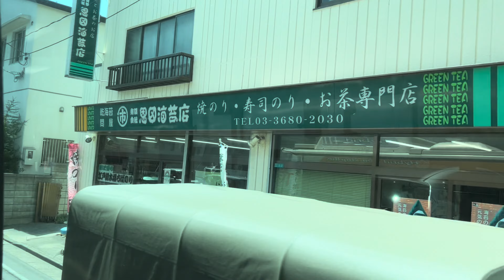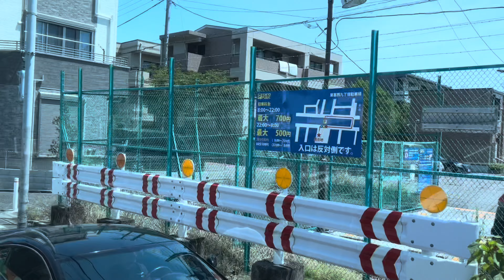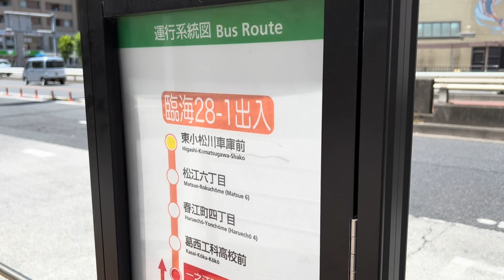【沼ハマり間違いなし‼️】江戸川区の都営バスの迷路線群に乗ってみた① Tokyo Toei Bus